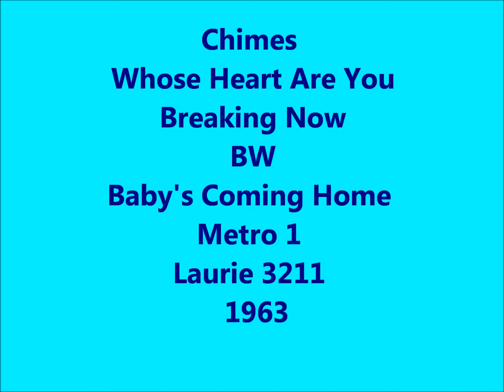Chimes - Whose Heart Are You Breaking Now / Baby's Coming Home - Metro 1 / Laurie 3211 - 1963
Chimes (5) (Brooklyn, New-York)
Personnel :
Lenny Coco (Lead)
Pat DeBrisco (First Tenor)
Richard Mercardo (Second Tenor)
Joe Croce (Baritone)
Pat McGuire (Bass)

Discography:
The Chimes (5)
1960 - Once in a while / Oh i love you (by the Bi-Tones) (Tag 444)

1960 - Once in a while / Summer night (Tag 444/Music note 101)
1961 - I'm in the mood for love / Only love (Tag 445)

1961 - Let's fall in love / Dream girl (Tag 447)

1963 - Whose heart are you breaking now / Baby's coming home (Metro 1/Laurie 3211)

1986 - New york city lady / Why is love so bad (Freedom 223)
Lenny Coco & The Chimes (5)
1962 - Paradise / My love (Tag 450)
1964 - Two time two / Only Forever ( Vee Jay 605)

Biography :
A Brooklyn street corner group formed in 1957, they originally called themselves the Capris until they found out that friends of theirs from Rockaway Beach in Long Island were already using that name. So Lenny Cocco and company renamed themselves The Chimes. The original Brooklyn quintet's lead singer Lenny Cocco (leader and originator of the group), was into standards at an early age since his father was a professional accordion player. Lenny's father, Leonard, thought Tommy Dorsey's 1937 number one hit "Once In Awhile" would work well in a vocal quintet arrangement, so the group began practicing in a local pool hall that had a piano.
In 1960 the group went into the studio and recorded a demo of "Once In A while", attracting the interest of the engineer. While The Chimes were in the studio the engineer called a friend at Tag Records and within an hour Andy Leonetti was there listening to the group's first recording. By the fall of 1960 "Once In Awhile", was hitting the Billboards' national charts. It finished one spot shy of the top 10, spent 18 weeks on the charts, and sold over one million copies. Although they had a white doo-wop sound by today's standards, in 1960 The Chimes were thought by many to be a black group.
Their first major booking were thus in black theatres such as the Howard in Washington, the Regal in Chicago, and the Apollo in New York. Their second single was "I'm In The Mood For Love" another standard (Little Jack Little, 1935). Recorded in a similar style to "Once In Awhile" it charted on March 27th and rose to number 38 nationally. By spring, the group was on its third standard in three tries, the Eddy Duchin number one smash "Lets Fall In Love" , but apparently radio stations weren't buying it (perhaps due to a deviation in vocal arrangement from the first two hits- "Lets Fall In Love" had the group up front singing the lead).
The group tried a Lenny Cocco original "Paradise" in 1962, and then moved over to Metro Records for one 1963 release, "Who's Heart Are You Breaking Now". At this point, the group was now a quartet: bass singer Pat McGuire had died in a car accident. To this date in memory of Pat, Lenny has kept the group a quartet without another bass singer. In November of that year, Laurie Records picked up the Metro recordings but released them with no success.
In 1964 The Chimes wound up on Vee-Jay Records but again with not much success as Vee-Jay records was putting all their energy into releases by the Beatles and The Four Seasons. With that kind of competition, the Chimes release of "Two Times Two" was virtually ignored. By 1965, the group had separated only to reunite for some rock and roll revival shows in the early 1970's.